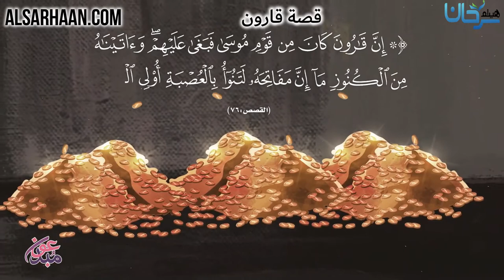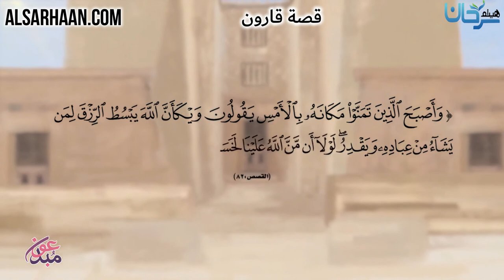قصة قارون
الإيميلEmail